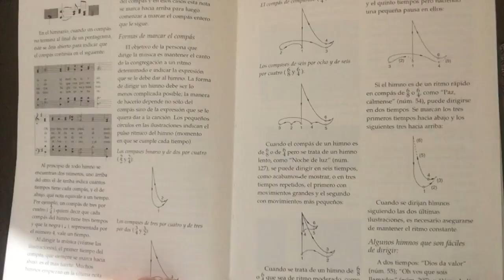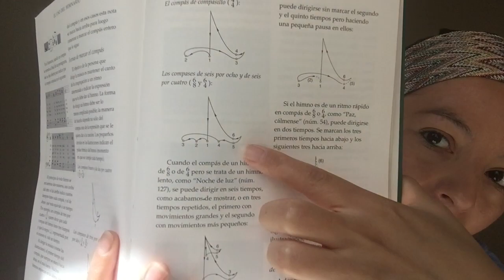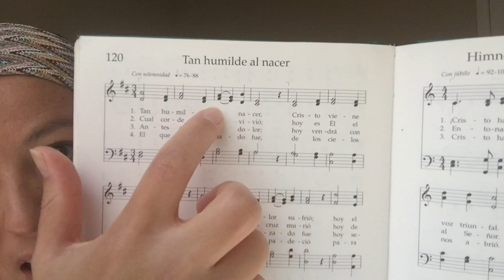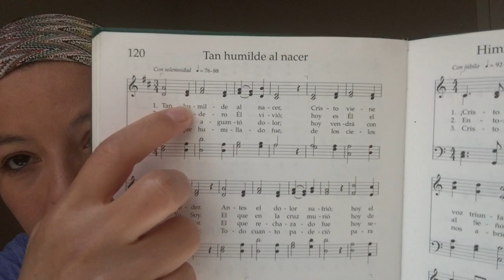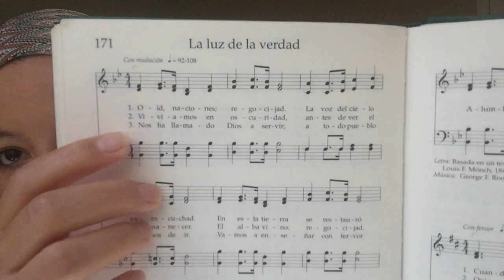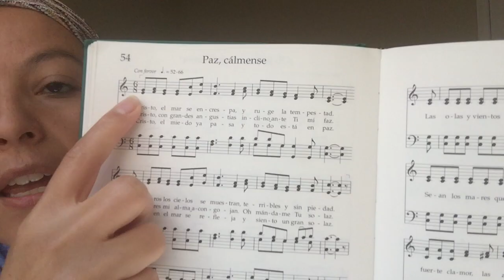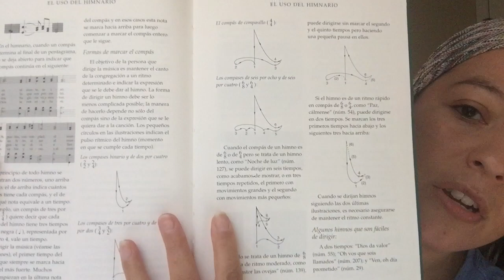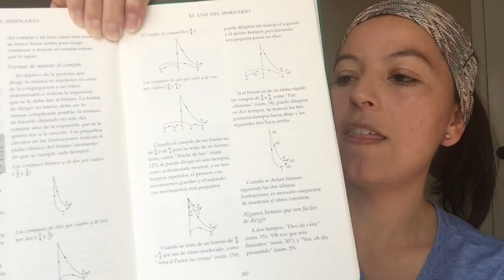Cómo dirigir himnos